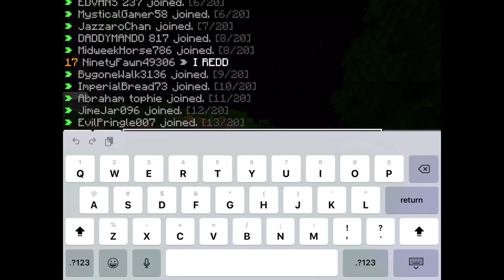THE HALLOWEEN GRIND! Part 3 (but it’s in November)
Idk why it’s still here in November but cool